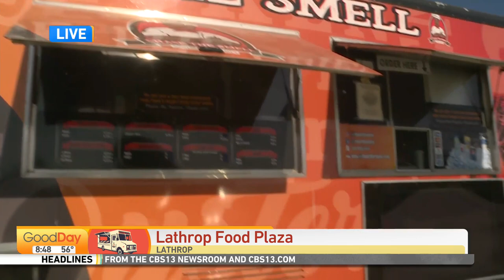Lathrop Food Plaza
30 FOOD TRUCKS GATHERED TODAY FOR BREAKFAST, LUNCH AND DINNER